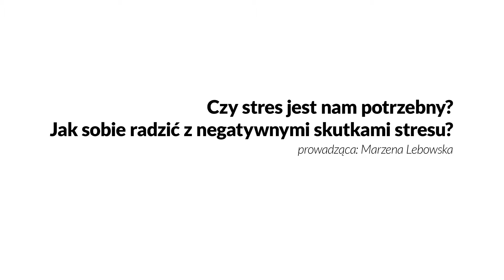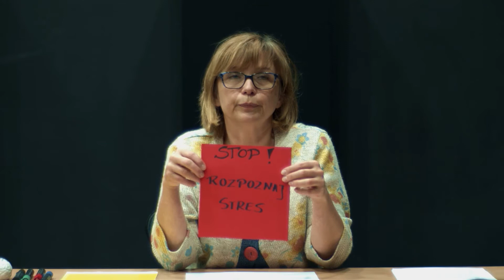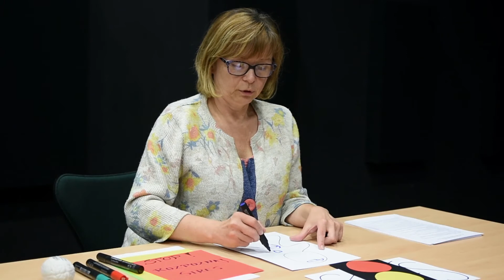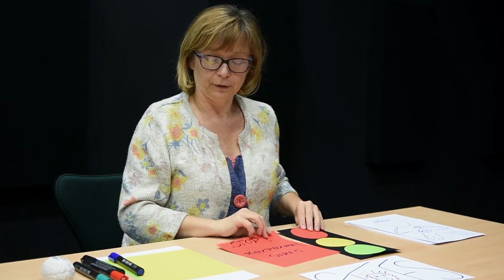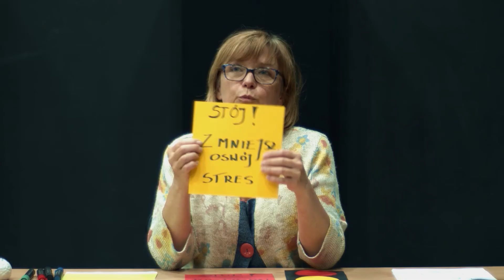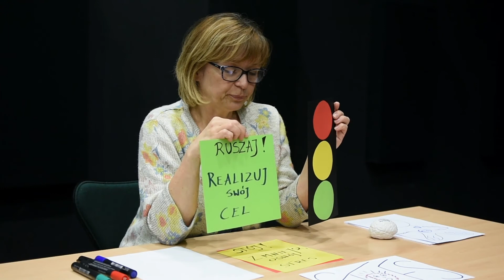Piątek Sztuka online - Stres / nagranie z audiodeskrypcją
Piątek Sztuka online / Nagranie z audiodeskrypcją (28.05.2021)

„Stres jest Nam potrzebny. Ale ten stres jest Nam potrzebny w nie za dużych dawkach”. Też tak uważacie? Obejrzyjcie najnowszy odcinek Piątku Sztuka online i poznajcie kilka ciekawych metod na radzenie sobie ze stresem.

Warsztat prowadzi: Magdalena Lebowska